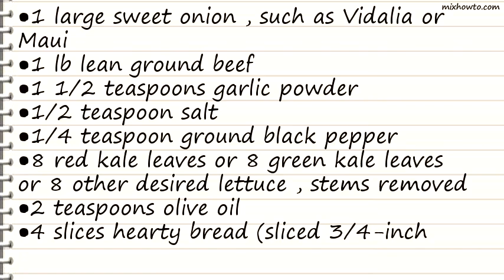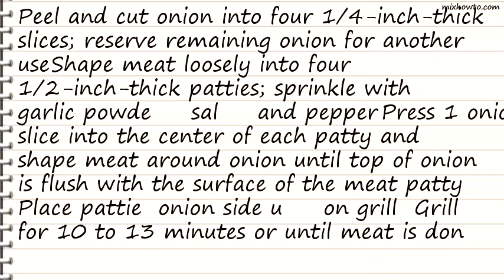Recipe Bulls Eye Burger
INGREDIENTS:
●1 large sweet onion , such as Vidalia or Maui
●1 1/2 teaspoons garlic powder
●8 red kale leaves or 8 green kale leaves or 8 other desired lettuce , stems removed
●4 slices hearty bread (sliced 3/4-inch each) or 4 slices Texas toast thick bread, toasted (sliced 3/4-inch each)
●4 slices swiss cheese